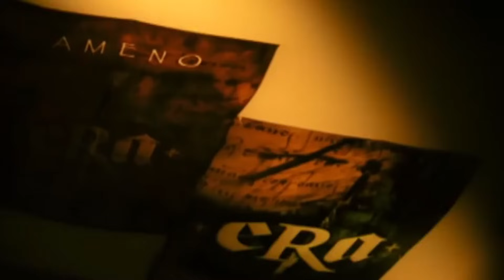Linkin Park ft. Jay-Z + Era - AmeNumb (Kill_mR_DJ Mashup Remix)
* Linkin Park ft. Jay-Z - Numb/Encore
* Era - Ameno
***FOR PROMO USE ONLY***

Video footage from:
- Linkin Park: Numb, In the End, Numb/Encore (official videos)
- Era: Ameno, Enae Volare Mezzo, 7 Seconds (official videos)
- Le Moine (The Monk) (film)
- The extraordinary final test to become a Shaolin Master (BBC documentary)
- The Chinese style Dance (choreography Kingking Huang Tuo Ji Mingchao Wang)